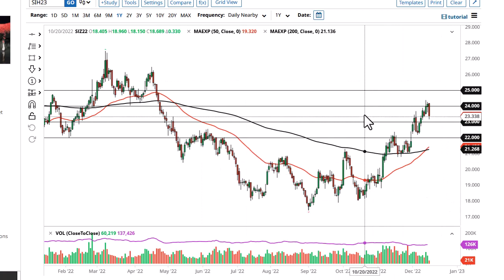Silver Technical Analysis for December 16, 2022 by FXEmpire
The silver market has fallen rather hard during the session on Thursday as the market continues to react to the FOMC meeting.